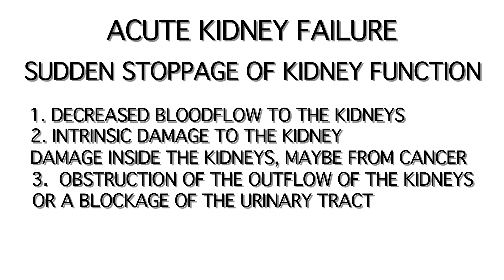Renal Specialists of Houston Dr.Jennifer Finch discusses acute kidney failure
Dr. Jennifer Finch with Renal Specialists of Houston discusses acute kidney failure